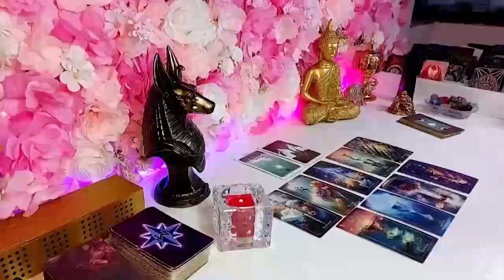VIRGO A HALF OF A MILLION IS COMING TO YOU💲AND SOMEONE IS 💩😲 MAY 2024 TAROT LOVE READING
Virgo Love
Virgo 2024
Virgo today
Virgo MAY